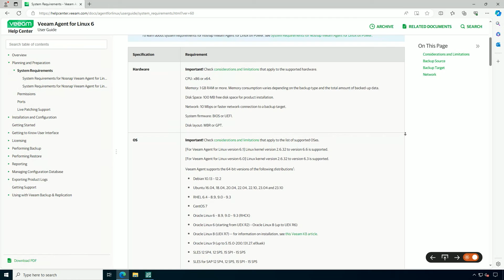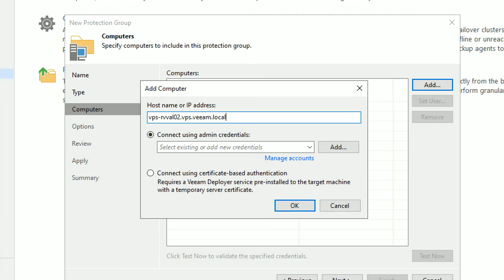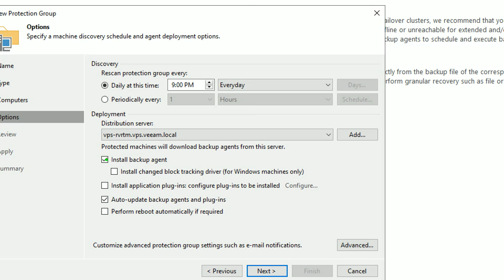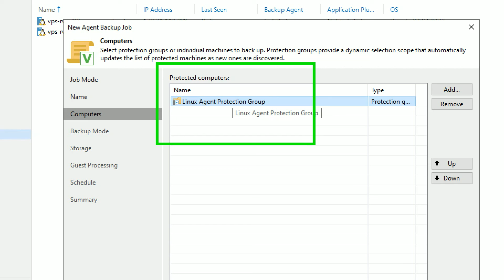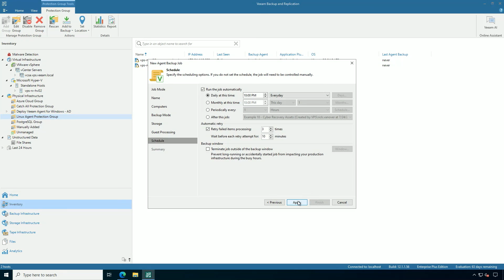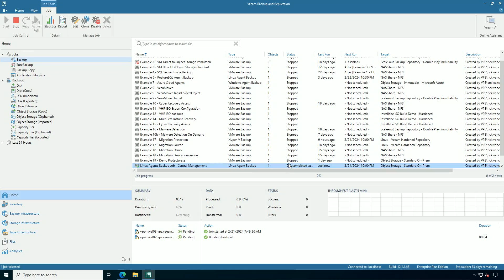Veeam Agent for Linux: Installing the Agent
The use of Linux servers for databases, file servers and other high-transaction applications has become commonplace in businesses today. Veeam provides you with the tools you need to protect, recover and manage specialized Linux servers with confidence. In this video, learn how quickly and easily you can install the Veeam Agent for Linux.

Ready to try the Veeam Agent for Linux? Download a free, fully functional, 30-day trial today